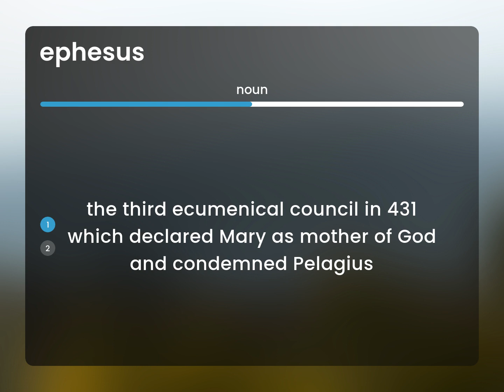Ephesus — EPHESUS definition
What is EPHESUS definition?

Susan Miller (2023, June 16.) What does Ephesus mean?